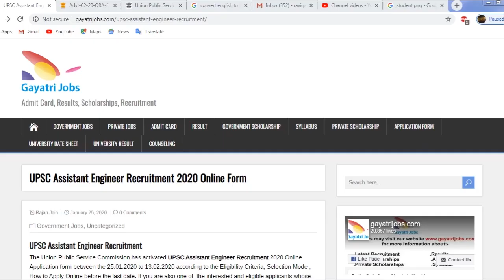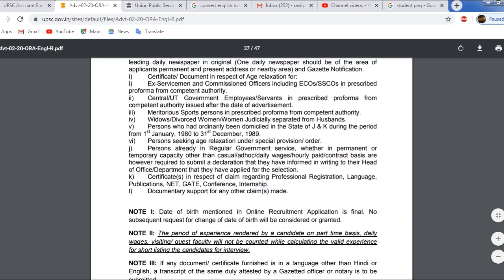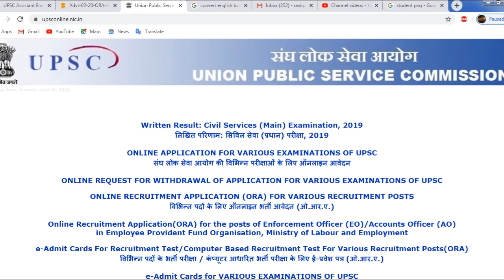UPSC Assistant Engineer Recruitment 2020 AE Jobs/Vacancy Apply Online, Dates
The Union Public Service Commission has activated UPSC Assistant Engineer Recruitment 2020 Online Application form link between the 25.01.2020 to 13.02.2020 for 134 posts. Apply Online UPSC AE Recruitment @